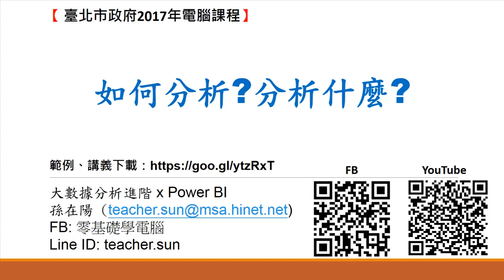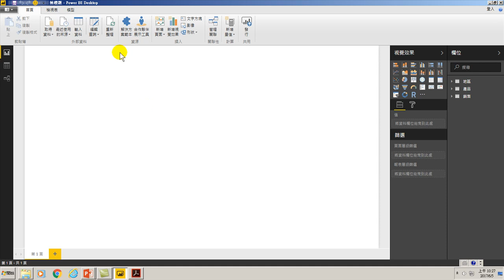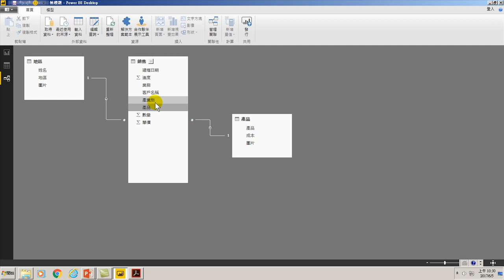10.如何分析?分析什麼?(用Power BI做大數據分析進階)